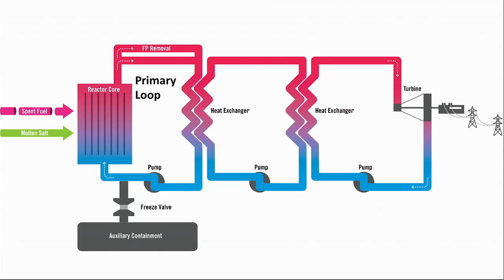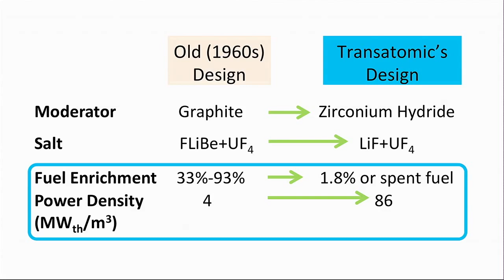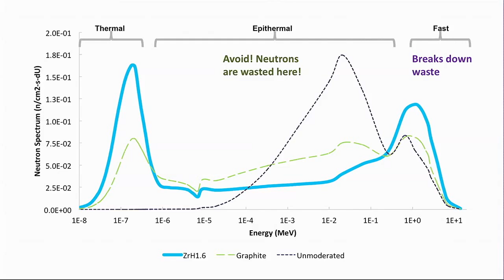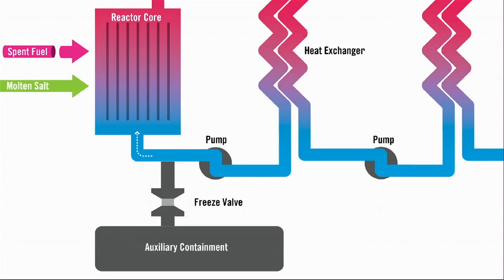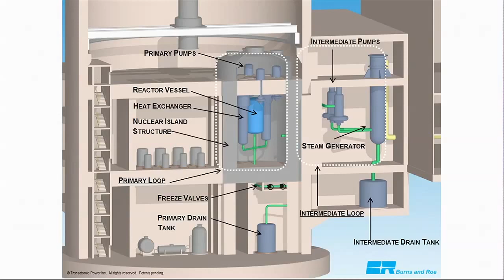Solve for X - Leslie Dewan - Power from Nuclear Waste